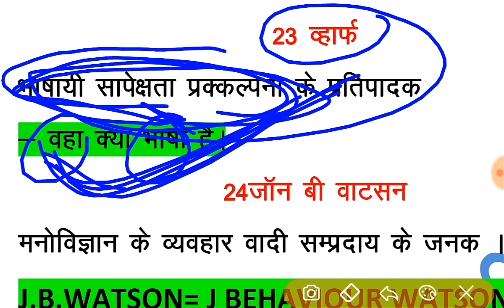मनोवैज्ञानिकों के सिद्धांत ट्रिक के साथ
मनोवैज्ञानिकों के सिद्धांत संप्रदाय याद करने की ट्रिक

दोस्तों में यहां आपको इंग्लिश,GK, वह मनोविज्ञान से जुड़ी वीडियोस अपलोड करूंगा, इसके साथ ही आपको विभिन्न एग्जाम व उनसे  जुड़ी लेटेस्ट अपडेट देता रहूंगा इनका लाभ उठाने के लिए आप  मेरे चैनल से जुड़े रहे
             Rajesh Kanwaria